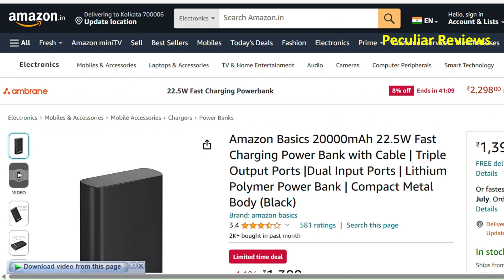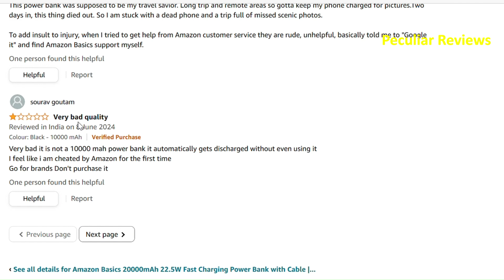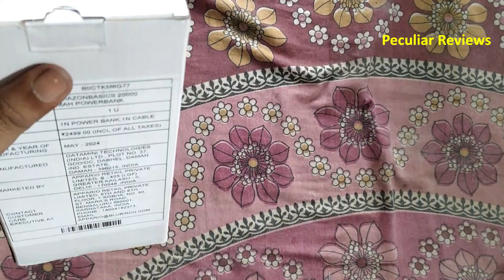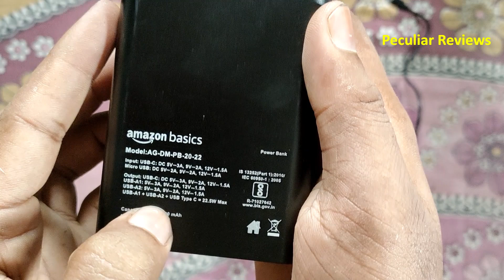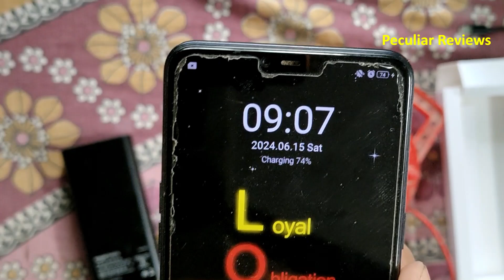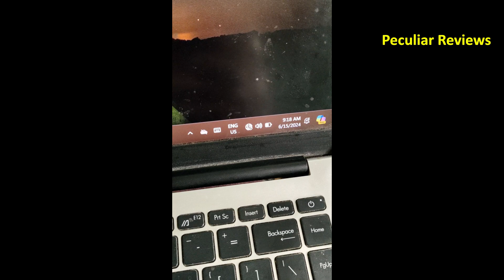Amazon Basics 20000mAh 22.5W Fast Charging Power Bank with Cable | Peculiar Reviews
Welcome to the Peculiar Reviews Channel! In this quick 4-minute video, we unbox and review the Amazon Basics 20000mAh 22.5W Fast Charging Power Bank with Cable | Triple Output Ports |Dual Input Ports | Lithium Polymer Power Bank | Compact Metal Body (Black)

Camera:
Recorded using Vivo T1 Pro 5G.